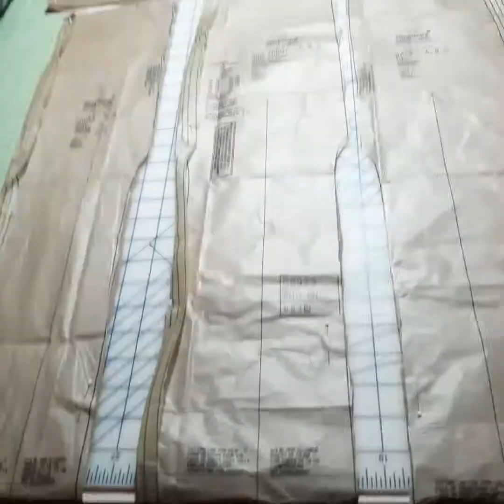Moonlight Fairytale Dress entry for Subtle Changes Art Exhibit behind the scenes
a short behind the scenes video and making of the Moonlight Fairytale Dress, a collaborative effort between Hailey Perecki and Danie Dufresne

Moon Goddess Fairytale Dress with Cape
Made by Danie Dufresne and Hailey Perecki
Size small/medium. (Skirts have elastic waistband that fits up to a 38" waist, top fits a women's small)

We focused on moonlight and feminine energy for this dress, in a fantasy style with separate skirt and top. Moonlight and stars are represented by the dark satin bodice and pearls. The strong but subtle pulls of the moon on the ocean are in the wave-like ruffles and flowyness off the dress. There are sweet gentle flowers on the cape and dress, supposed to evoke feelings of a night garden, with the a husky light pink skirt with grey floral lace godets. Feminine detatched tulle sleeves are optional, and the wearer is meant to be adorned with pearl bracelets (sewn to sleeves for display purpose only).

Custom decorated heeled shoes (size 7) with pearl-like trim around the top and flowers and beads adhered in little bunches.